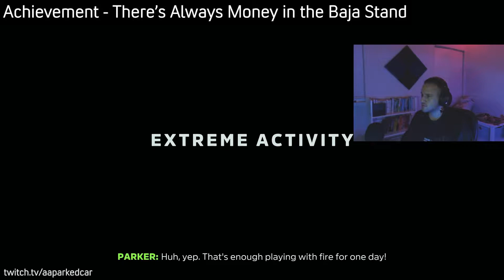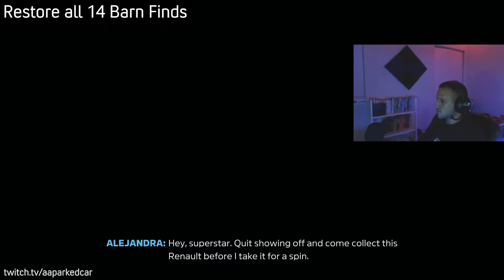They Made a Battle Royale but with CARS - FORZA HORIZON 5 (49/53)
Welcome back to Achievement Hoarders where 100% achievement completion is our goal. Basically finished with Forza Horizon 5!

Our achievements today are:
I Have the High Ground
A Royal Affair
Cactus Makes Perfect
Dust in the Lens
There's Always Money in the Baja Stand
Mogul
Better than New
Complete Collection
You Could Say I'm a Fan
Chicken Dinner
Putting on a Show
Racing and Pacing and Plotting the Course